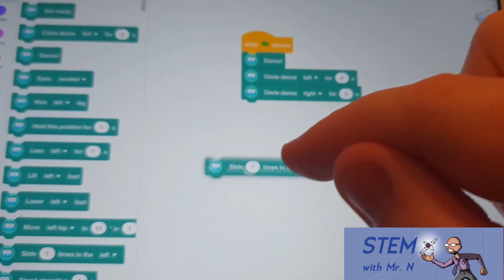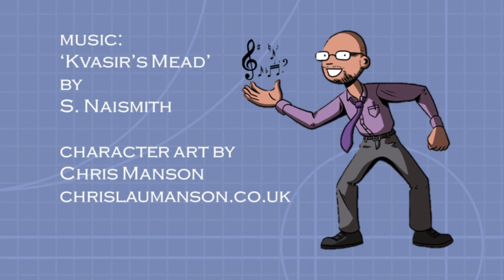5 Myths about STEM Education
Children's University code: red1209

In this video I break down 5 myths about STEM education, explain how STEM with Mr N aims to tackle these and show you what you can expect from watching SwMN.

If you're a member of Children's University, use the above code to register a stamp for watching this video. If you're not yet a member, Children's University is now open to all children and young people.